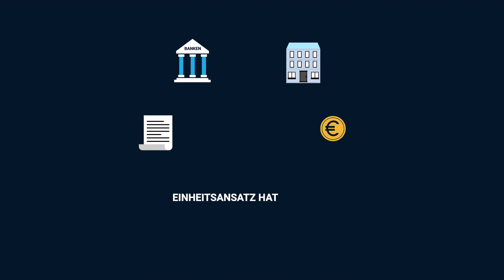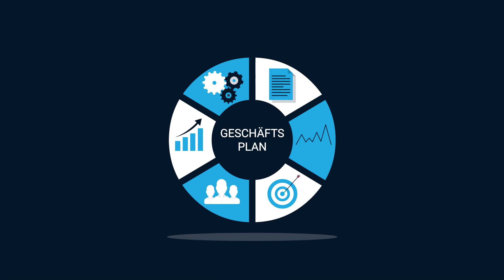Finanzierung auf EstateGuru – Wie es funktioniert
Wie erhalten Sie einen Kredit von EstateGuru? Wie wird Ihr Projekt finanziert? Was sind die Voraussetzungen? Wie lange dauert es, Projekte zu finanzieren?

Haben Sie sich über eine dieser Fragen bereits Gedanken gemacht? Falls ja, dann wird Ihnen dieses Video in einfachen Worten erklären, wie die Finanzierung von Darlehen auf der EstateGuru-Plattform funktioniert und welche Vorteile Sie davon haben. Schauen Sie es sich an!